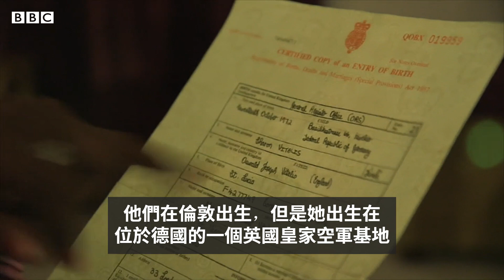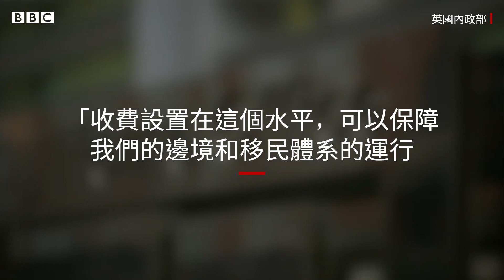在英國土生土長也遭驅逐 「我們正努力證明自己是英國人」－ BBC News 中文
這三位在英國生活多年的居民，在得知他們原來不是合法的英國人之後，正在努力保住自己在英國的身份。 過去40年，英國移民政策的轉變，意味成千上萬的人至今身份不明，部分在英國出生的人甚至受到驅逐出境的威脅，以及無法合法工作。